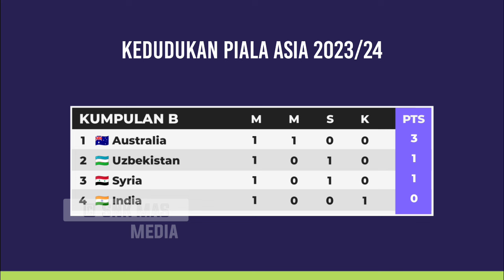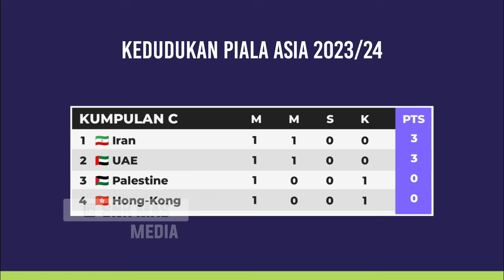Keputusan Piala Asia 2023 Malam Tadi - Iran vs Palestine - Kedudukan Terkini Piala Asia 2023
Minggu 1
ISNIN, 15 JANUARI 2024
Iran 4-1 Palestine

Ahad, 14 JANUARI 2024
Emiriah Arab Bersatu 3-1 Hongkong
Japan 4-2 Vietnam
Uzbekistan 0-0 Syria